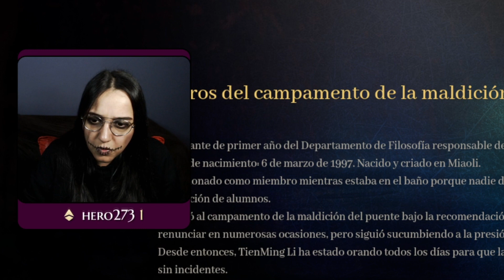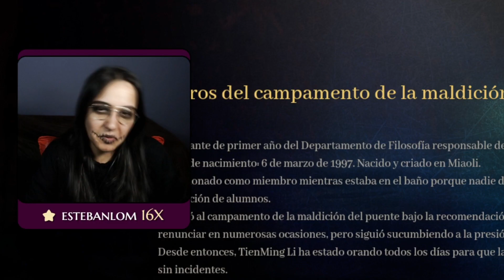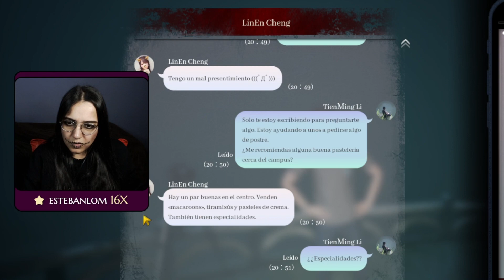INVOCAMOS UN ENTE POR ACCIDENTE 😫| The Bridge Curse RTS #3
Seguimos haciendo el imbécil y los espítirus no se están riendo... 😖 TWITCH

Espero veros en el próximo vídeo 🤗